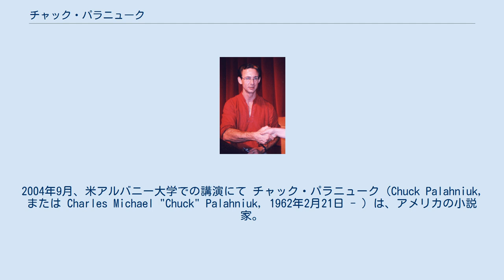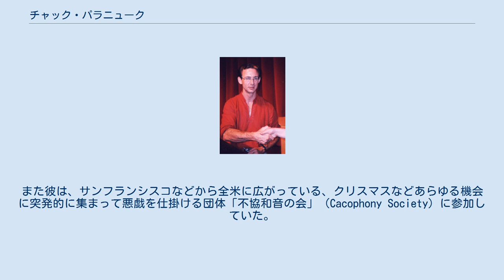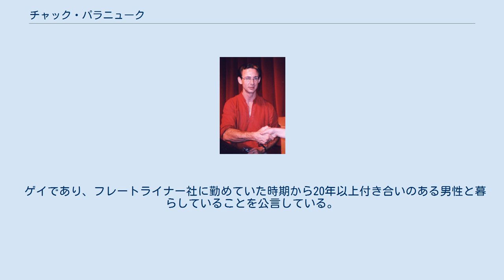チャック・パラニューク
2004年9月、米アルバニー大学での講演にて チャック・パラニューク（Chuck Palahniuk, または Charles Michael "Chuck" Palahniuk, 1962年2月21日 - ）は、アメリカの小説家。
映画化もされた『ファイト・クラブ』がよく知られている。
ネット上では彼の熱狂的なファンが多い。
オレゴン大学でジャーナリズムを専攻。
現在オレゴン州ポートランド在住。
また、ブレット・イーストン・エリス、アーヴィン・ウェルシュ、ダグラス・クープランドといった、同じ1960年代前半生まれ、同じ傾向の小説家たちとともに、ジェネレーションXの代表的な作家としても見られている。
 パスコ (ワシントン州)で生まれる。
同州バーバンクのトレーラーハウスで育ったが、14歳のときに両親が離婚し、兄弟たちと母方の祖父母の牧場に預けられることもあった。
1980年にバーバンクのコロンビア高校を卒業。
 オレゴン大学でジャーナリズムを専攻し1986年に卒業して以降、地元新聞記者などジャーナリストとして活動したがすぐに辞め、フレートライナー社（ポートランドに本社を置くダイムラー・クライスラー系列のトラック製造大手）にディーゼル技師として就職し、作家活動が軌道に乗るまで勤め続けた。
彼はその間、仕事以上のことがしたいとホームレスの宿泊施設やホスピスでのボランティアを続けた。
また彼は、サンフランシスコなどから全米に広がっている、クリスマスなどあらゆる機会に突発的に集まって悪戯を仕掛ける団体「不協和音の会」（Cacophony Society）に参加していた。
 彼は30代半ばから小説教室やワークショップに通い、小説執筆の練習を始めた。
最初の小説『Insomnia: If You Lived Here, You'd Be Home Already』は不満が多く出版されることはなかった（後に『ファイト・クラブ』で一部が再利用された）。
その後書いた小説『インヴィジブル・モンスターズ』は出版社の編集者に不快すぎる小説だとして没にされた。
こうして彼は技師の仕事の傍ら、後に彼を有名にしたデビュー作『ファイト・クラブ』に取り掛かる。
最初は「より編集者にいやな気分を味わわせたい」という動機から書かれた小説は、短編から長編に膨れ上がり、出版社もこの不穏な小説の出版に踏み切った。
この本はハードカバーで出版され、好意的な批評をいくらか受けた後やがて本屋から消えてしまったが、ハリウッドが映画化権を買い、デヴィッド・フィンチャーが1999年に映画化して以降大変な評価と批判、そしてカルト的崇拝を生むようになった。
彼はこれ以後、『サバイバー』、『インヴィジブル・モンスターズ』の出版で成功を収めた。
特に若い世代はカルト的ファンとなり、ネット上のパラニュークのサイトに集うようになっている。
 2008年に『チョーク!』がサム・ロックウェル、アンジェリカ・ヒューストン出演で『セックス・クラブ』として映画化された。
 日本では2002年の『ララバイ』以降、発刊が途絶えている。
日本で読むことのできるパラニュークの本は14冊中5冊と半数に満たない。
映画化された『ファイト・クラブ』『チョーク!』も現在は絶版である。
(『ファイト・クラブ』のみに関しては改訳新版が新たに出版された。
) ウクライナ人の祖父が1907年にカナダからアメリカに移民した一族で、ウクライナ、ロシア、フランスの家系を持つ。
苗字のPalahniukは、父方の祖父母が自身の名であるポーラとニックを組み合わせて作ったもので、「ポーラニック」と発音すると本人がインタビューで答えている。
 祖父のニックはミシンの購入を巡る口論から妻を射殺し、家族を追いかけ回したのち自分を撃ち抜いて自殺した。
当時3歳だった父親のフレッドは、難を逃れてベッドの下に逃げ込み、事の次第を目撃した。
チャックが親戚から聞いた話によると、祖父はクレーンに頭をぶつける事故に遭ったことがあり、それ以降おかしくなったという。
 父のフレッドは母のキャロルと離婚後、雑誌の出会い欄で知り合った女性と付き合っていたが、チャックのデビュー作『ファイトクラブ』が映画化された1999年に、その女性の元夫によって女性とともに射殺され、家ごと燃やされるという事件に巻き込まれ亡くなった。
母キャロルは核工場で働いていたが、2009年に亡くなっ...